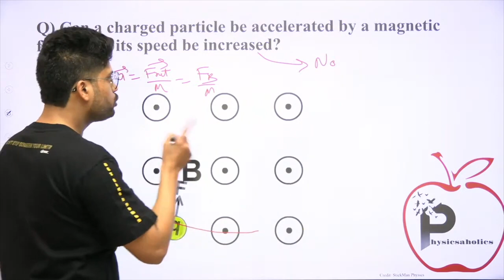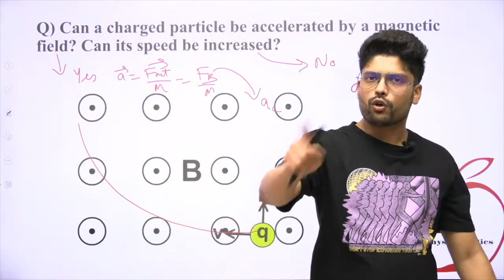Can Magnetic Field accelerate a charged particle? | IIT JEE & NEET by Prateek Jain Sir, Kota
Can a charged particle be accelerated by a magnetic field? Can its speed be increased?